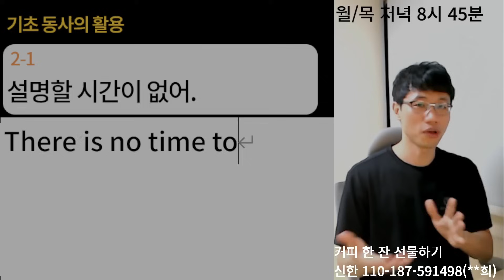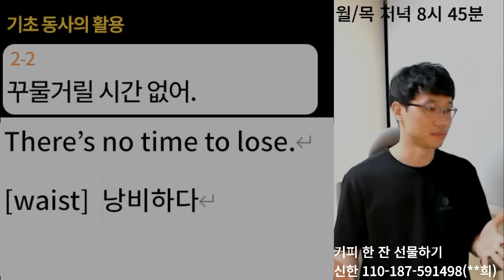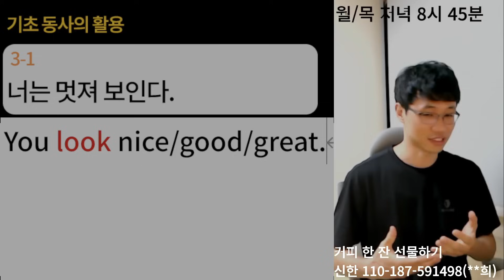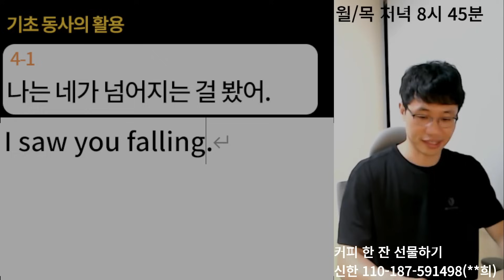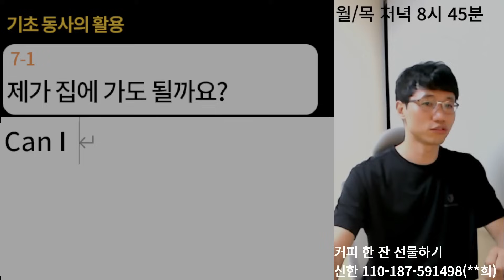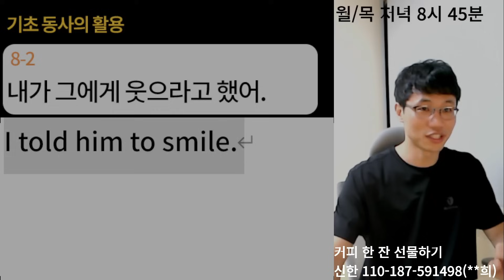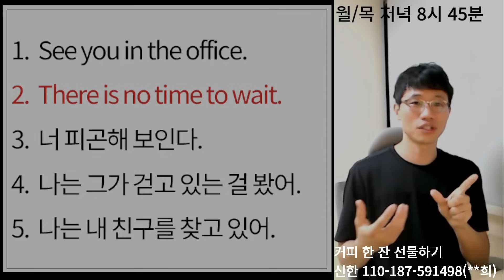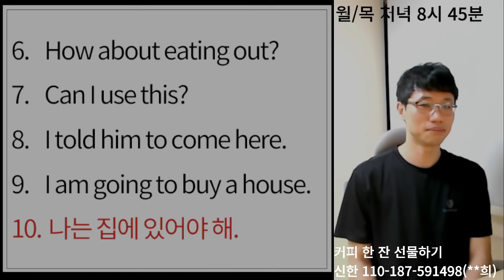영어로 말하려면 / 기초가 중요합니다!!^^ / Bones English